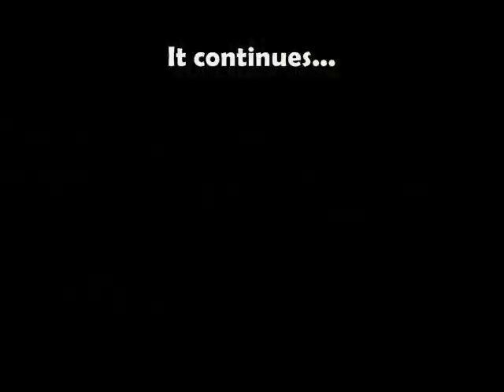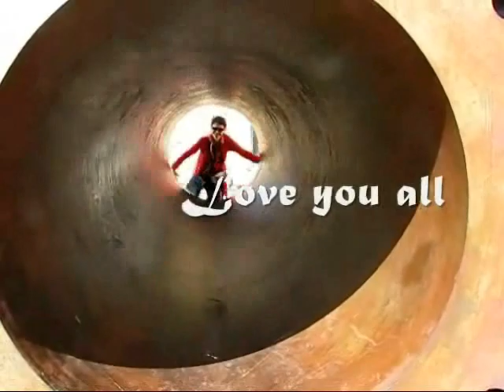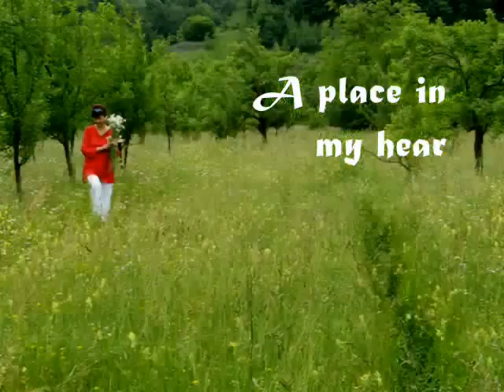My birthdays over Europe (2012-2003)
To my family & friends with who I spent this decade of very happy birthday celebrations! After 2012, it features 2011 (min 2:00), 2010 (min 4:42); 2009 (min 5:13); 2008 (min 5:39); 2007 (min 6:16); 2006 (min 6:41); 2005 (min 7:37); 2004 (min 8:06); and finally 2003 (min 8:53).